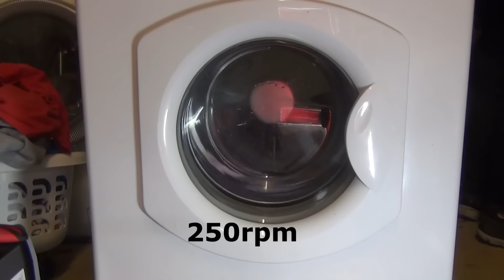Hotpoint WMA58 : Program L : Hand wash : spin wash and inter spin 250rpm (PT 3 of 5)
This is probably the most interesting yet, this starts draining, goes into distribution and then spins still full of water, it then waits until fully drained and spins again.